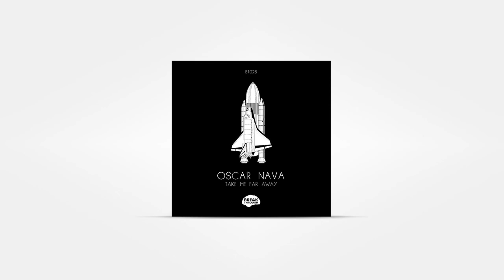Oscar Nava - Orus [Take Me Far Away]